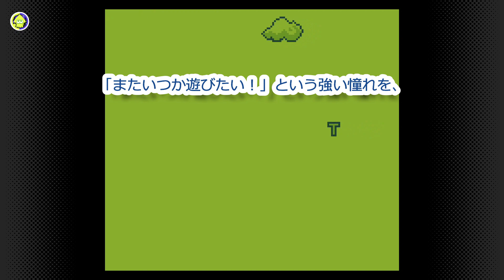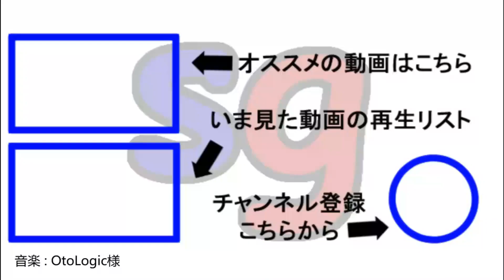[GB]35周年を迎えたスーパーマリオランドで、初の縛りプレイ【partygameの実況プレイ】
ゲームボーイ本体と同日に発売され、今年で生誕35周年。
普通にプレイしても良かったのですが、ふと「縛りプレイでもしてみようか？」と思ったので。今回、アイテム無し＆ボーナス無し縛りで挑戦してみます！